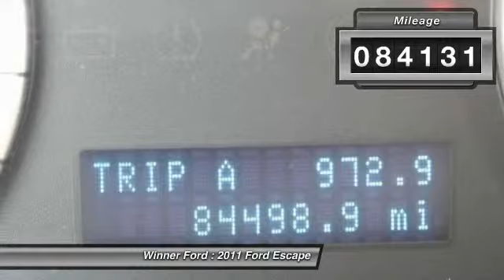2011 Ford Escape Dover DE P1464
Winner Ford
591 South Dupont Highway

AWD! Don't let the miles fool you! How enticing is the fuel efficiency of this charming-looking 2011 Ford Escape? It is nicely equipped. Knobs are good sized and easy to use. Named an Intellichoice 2009 Best Overall Value.